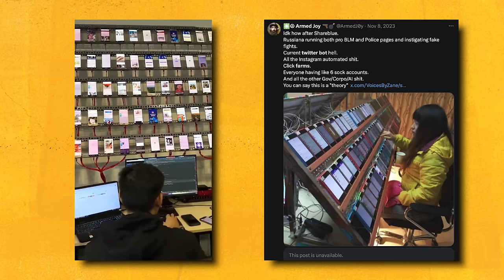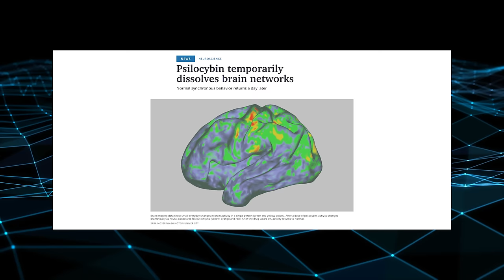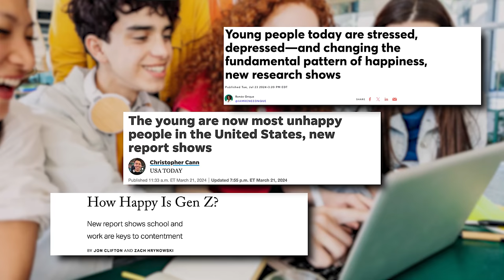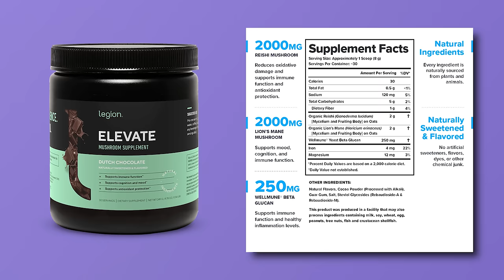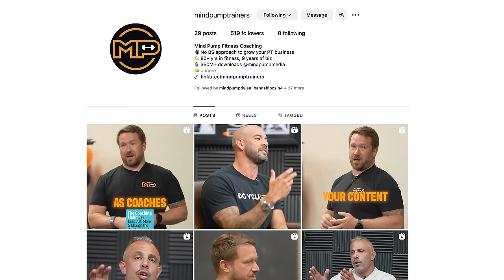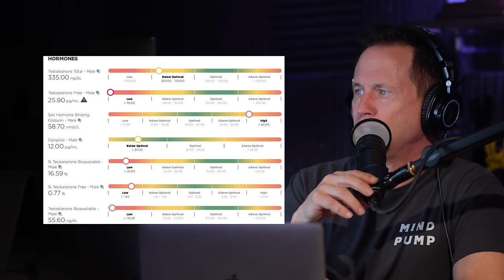One of the WORST Ways to Get Fit, Lean & Healthy Is To Work Out in Groups | Mind Pump 2389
00:00 Mind Pump Fit Tip: One of the WORST ways to get fit, lean & healthy is to work out in groups.
11:00 Running clubs are the new dating apps.
19:00 How to sniff out bots.
22:36 Using psilocybin to reset your brain.
28:36 General characteristics of siblings.
42:10 The unhappiest group of people are young adults.
51:48 Developing character as a young man.
56:40 New product alert from Legion!
58:24 Don’t want this movie!
1:01:20 Shout out to the FREE group for trainer’s Personal Trainer Growth Secrets on Facebook.
1:02:35 ListenerLive question #1 - I lost my period 10 years ago due to all kinds of eating disorders. I have been a normal weight for 5 years now but struggled for most of them with binge eating. Should I start hormone therapy or stay the course?
1:17:06 ListenerLive question #2 – What are natural ways to increase testosterone?
1:27:49 ListenerLive question #3 – I coach a 14u girls softball team. If you were me or my assistant, what would you have my girls doing for the first 5-15 minutes before practice or a game?
1:38:00 ListenerLive question #4 – How can I continue to go to the gym daily, but not feel overtrained?
Visit Organifi for the exclusive offer for Mind Pump listeners!

Visit Legion Athletics for the exclusive offer for Mind Pump listeners! **

Chris Williamson | Run Clubs are the New Dating Apps

Mind Pump #2155: The Art & Science Of Building Perfect Butts With Bret Contreras

Chaos: Charles Manson, the CIA, and the Secret History of the Sixties

The Declining Mental Health of the Young and the Global Disappearance of the Hump Shape in Age in Unhappiness

Mind Pump #1530: Why Warm-Ups Are A Waste Of Time

People Mentioned
Chris Williamson (@chriswillx) Instagram
Brett Cooper (@imbrettcooper) Instagram
Mind Pump Fitness Coaching (@mindpumptrainers) Instagram